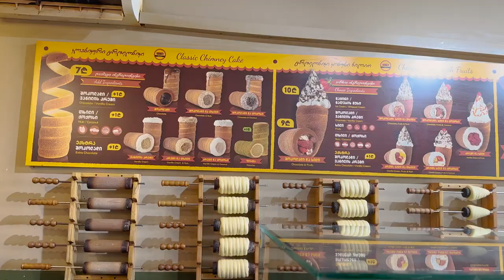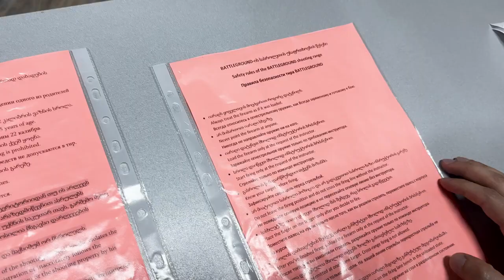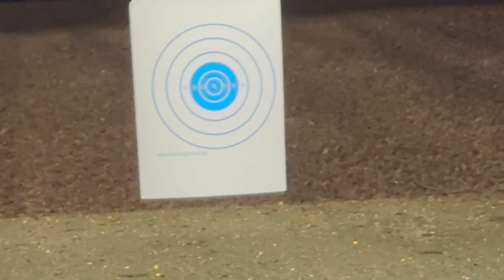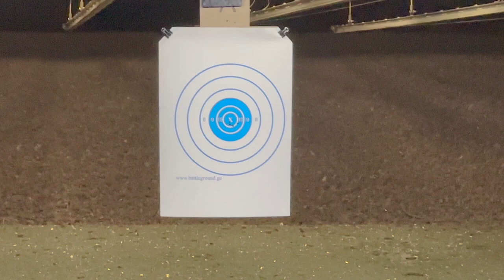Shooting Day at Tbilisi's Battle Ground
🔫 Shooting Day at Tbilisi's Gun Shooting Range 🔫

Hello, fellow shooting enthusiasts and adrenaline junkies! Today, we're locking and loading as we head to Tbilisi's premier Gun Shooting Range for an action-packed day of marksmanship and excitement. Join us in this thrilling vlog as we aim for precision, experience the power of firearms, and embrace the art of shooting! 🎯🔥🌄

🔫 Why This Shooting Adventure?
For some, shooting is not just a sport; it's a way of life. In this episode, we invite you to join us as we step onto the firing range, hone our shooting skills, and appreciate the art and discipline of marksmanship.